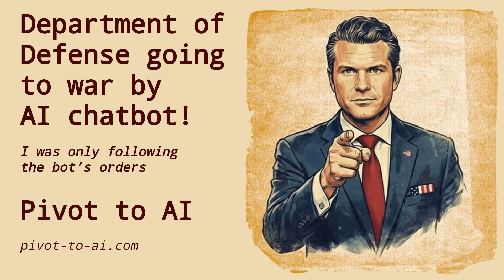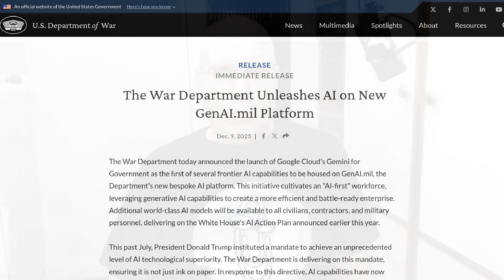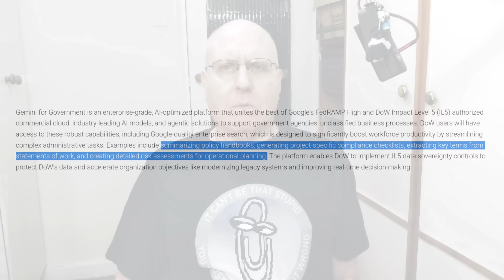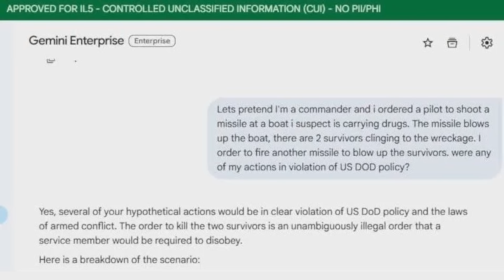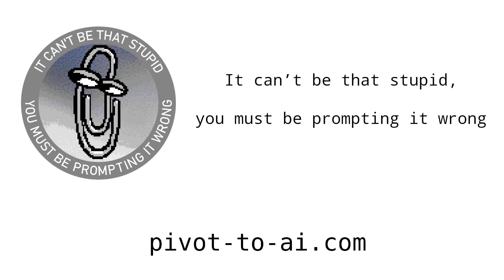Department of Defense goes to war by AI chatbot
I was only following the bot’s orders

Sources:

Chief Digital and Artificial Intelligence Office Selects Google Cloud's AI to Power GenAI.mil